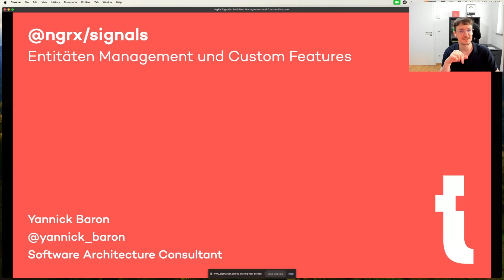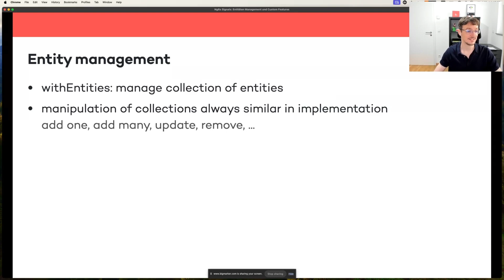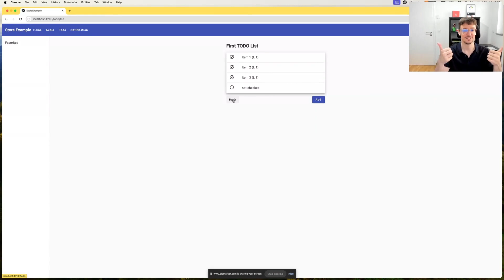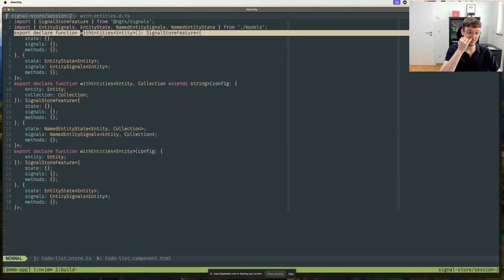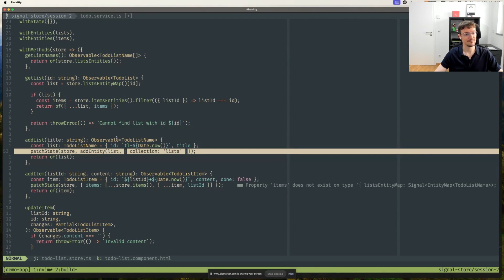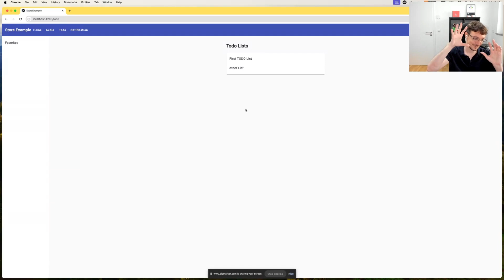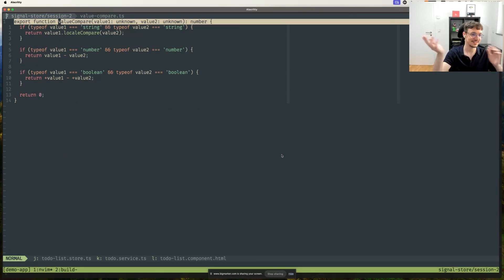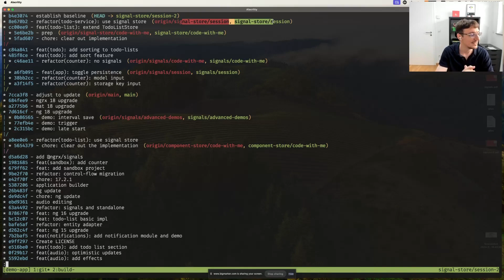NgRx Signals: Entitäten Management und Custom Features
Alle Inhalte des Webinars, inkl. Slides und Code

In dieser Fortsetzung der NgRx Signals Webinar Serie, sehen wir uns an, was das Signals Paket mitbringt um eine oder mehrere Collections an Entitäten zu verwalten. Wir werden auch ein Signal Store Feature implementieren, welches sich in mehreren Stores wiederverwenden lässt.